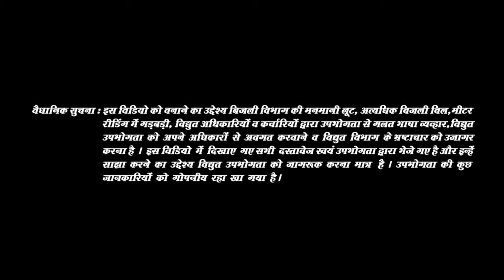बिजली बिल में मनमाने चार्जेस लगाते है | हर माह यूनिट खपत का रखे ध्यान | बिजली बिल की गलती कैसे पकडे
बिजली बिल में मनमाने चार्जेस लगाते है,
हर माह यूनिट खपत का रखे ध्यान,
बिजली बिल की गलती कैसे पकडे,
बिजली बिल की गलती कैसे पकडे, कारण, निवारण, how to find fault of electricity bill, bijli bill, how to save electricity, bijli walo se pareshaan, bijli walo ki complaint kaha kare, bypass meter reading, बिजली का बिल ज्यादा क्यों आता है, bijli walo ki shaikayat kaha kare, bijli bil bohot aata hai, ज्यादा बिजली के बिल से परेशान है, meter reader ki shikayat kaha kare, meter reading nahi hoti, digital meter ko band kese kare, how to hack digital meter, meter ko by pass kese kare,  बिजली का बिल कम करने का तरीका,

My Tools :-
Lavalier Microphone
USB Microphone
Samsung J7 nxt as My Camera